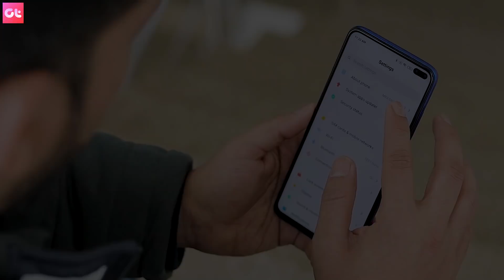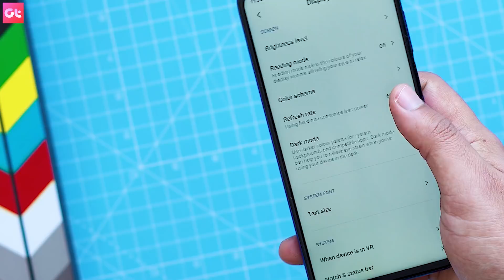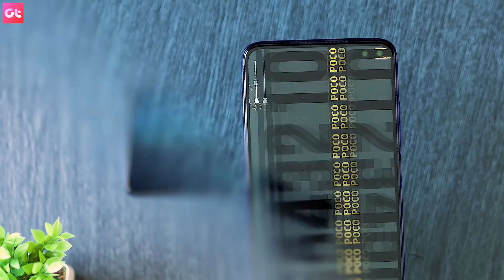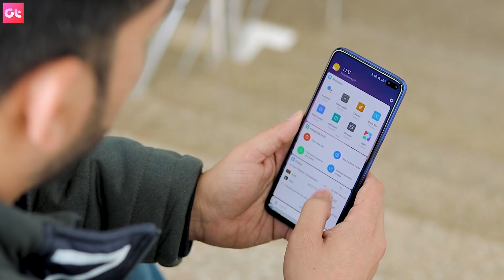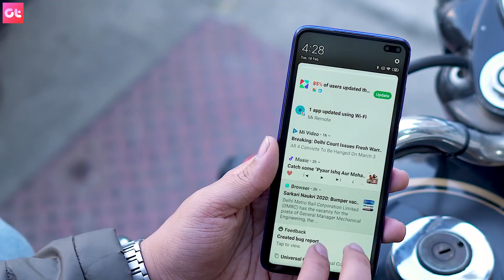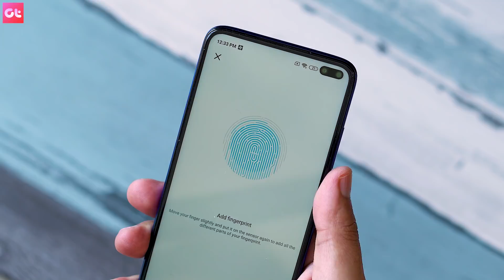Poco X2 Full Review With Pros and Cons | Really Best for Gamers? | GT Hindi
Poco X2 full review after 15 days with pros and cons. I will talk about my experience after using the phone for 15 days to let you know if the phone is a good buy for 15999.

The all-new design with gorilla glass 5 back and front. SD730 Processor, bigger display, 120 Hz refresh rate and Type-C charging make the phone a good contender for the price?

Let's find out in the GT Hindi full review of Poco X2

Poco X2,Poco X2 camera,redmi note 8,Poco X2 review,Poco X2 vs realme X2,